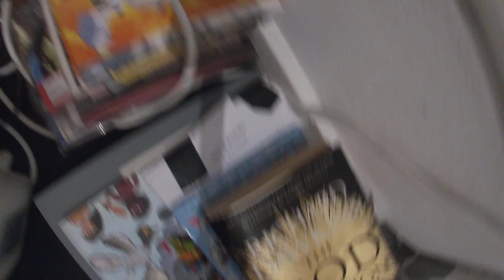my thoughts on islam.